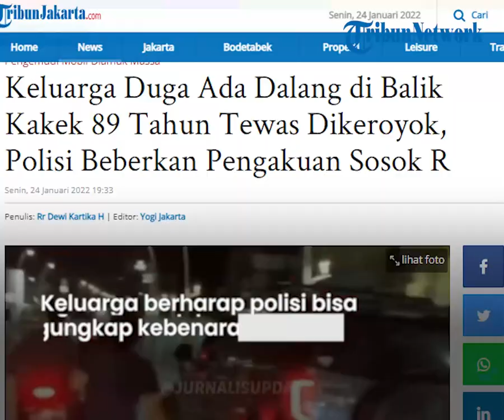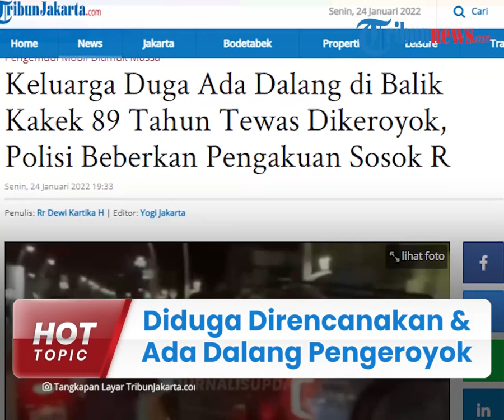Keluarga Pria Lansia yang Tewas Dikeroyok Sebut Insiden Sudah Direncanakan & Ada Dalang di Baliknya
TRIBUN-VIDEO.COM - Keluarga dari Wiyano Halim (89), lansia yang tewas dikeroyok di Pulogadung, Jakarta Timur menggelar konferensi pers di rumah duka Grand Heaven Pluit, Jakarta Utara pada Senin (24/1).

Melalui kuasa hukum, keluarga menduga ada dalang di balik pengeroyokan maut tersebut.

Kuasa hukum keluarga korban, Freddy Y Patty menilai pengeroyokan terhadap Halim bukanlah hal yang spontan terjadi.